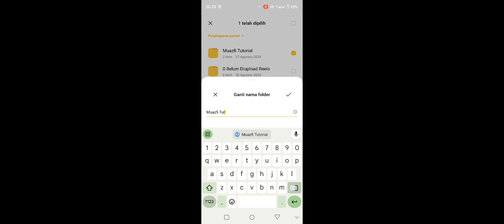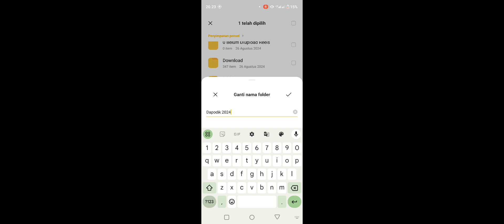Cara Mengubah Nama Folder Di Hp Realme